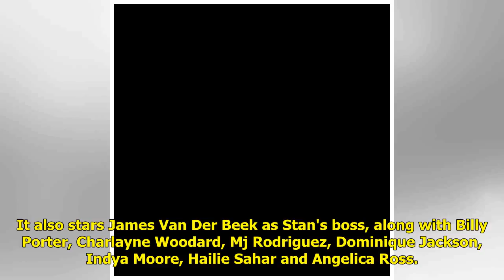American Horror Story boss's groundbreaking LGBTQ+ series Pose gets second season